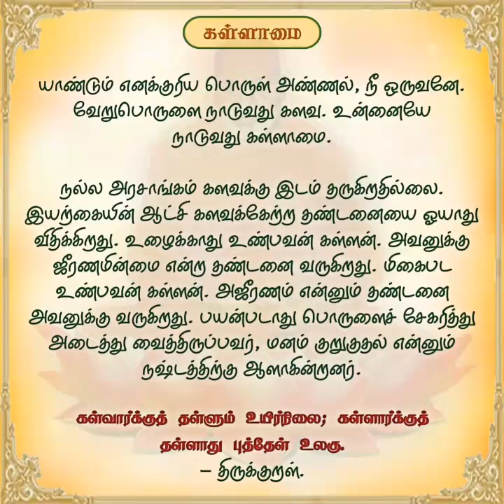"தினசரி தியானம்" மார்ச்.11 'கள்ளாமை'.